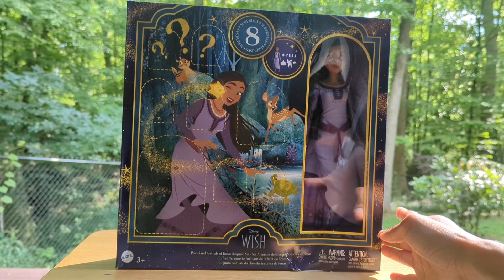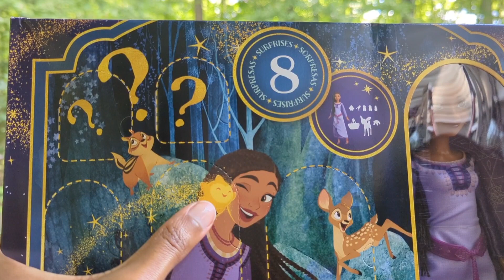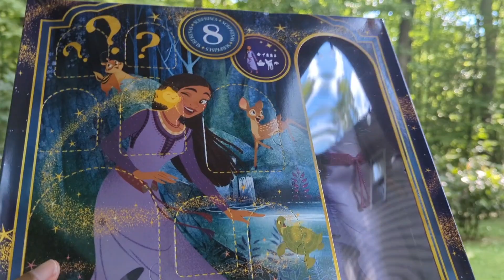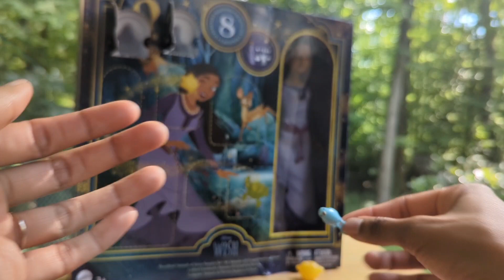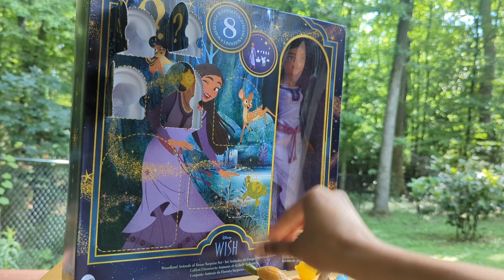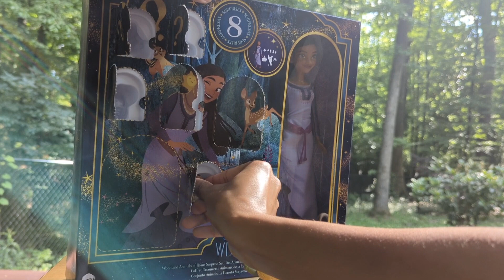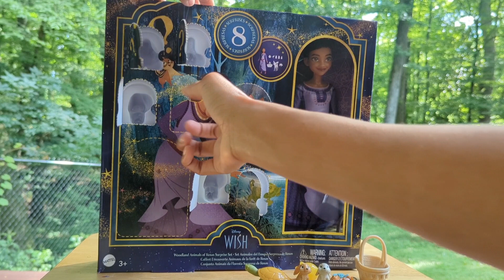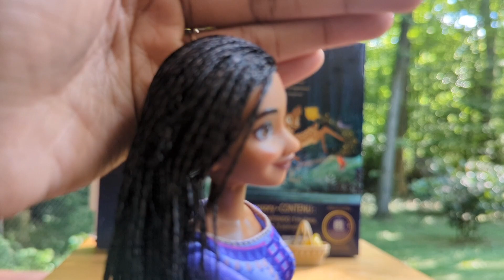Woodland Animals of Rosa's Doll Playset Review. From the Disney movie, Wish!